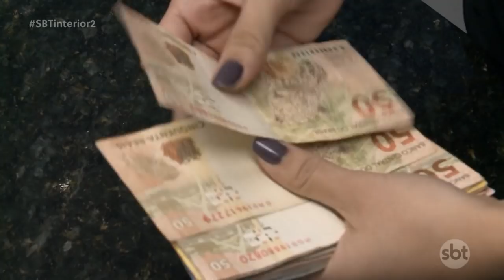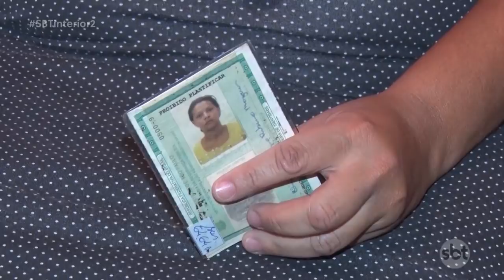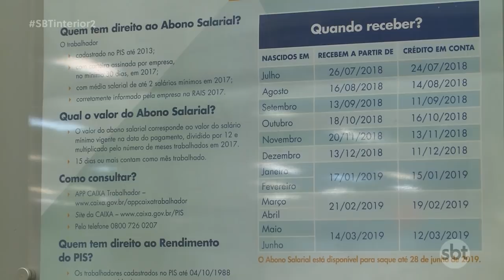Dia 28 de junho termina o prazo para o saque do PIS